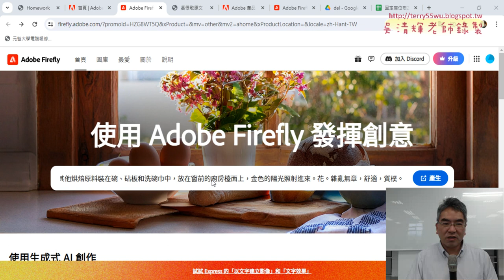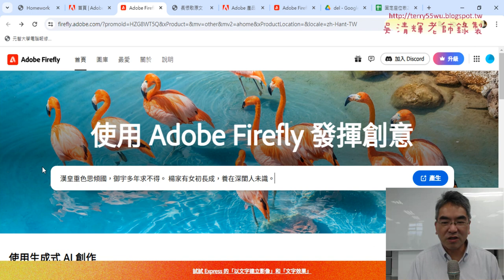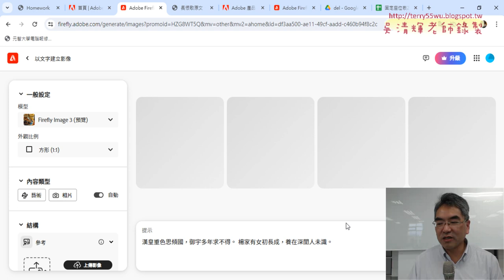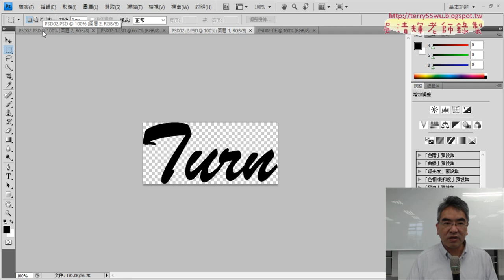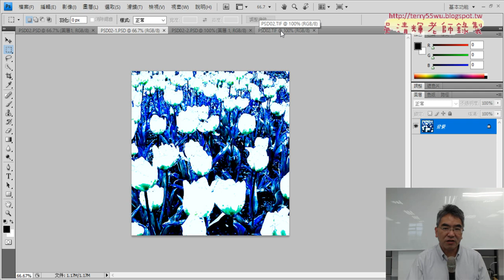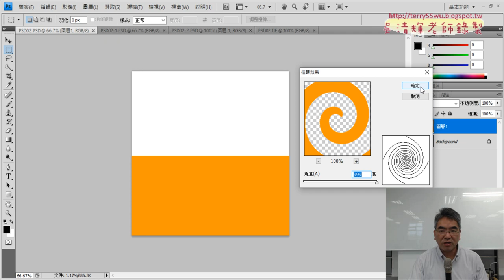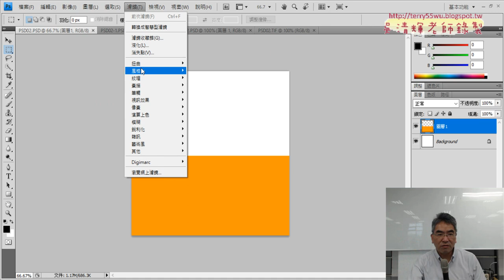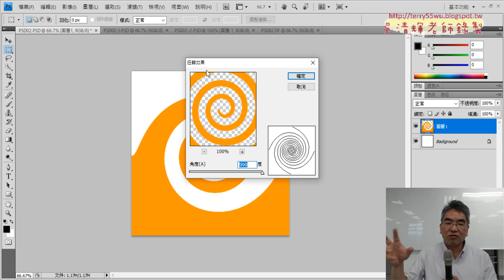02 由唐詩用AI產生圖檔與扭轉濾鏡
2023文獻數位化編輯與應用第13次上課上課錄影

01_重點複習與期末作業說明
02_由唐詩用AI產生圖檔與扭轉濾鏡
03_增加兩次風動效果
04_放射狀模糊與複製圖層
05_修改版面尺寸與文字筆畫效果

吳老師  113/5/30